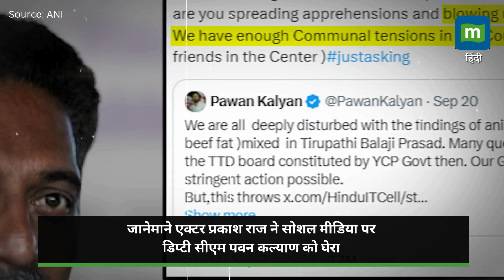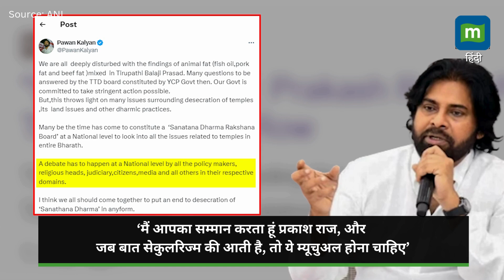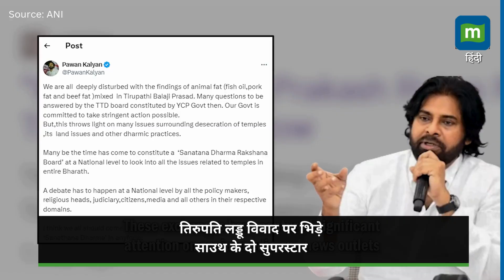Tirupati Laddu Prasadam : लड्डू विवाद के बाद भिड़ गए Prakash Raj और Pawan Kalyan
TirupatiLadduControversy: तिरुपति लड्डू विवाद पर भिड़े साउथ के दो सुपरस्टार। जानेमाने एक्टर प्रकाश राज ने सोशल मीडिया पर लिखा, 'डियर पवन कल्याण, ये उस राज्य में हुआ है जहां आप उपमुख्यमंत्री हैं प्लीज जांच कीजिए, दोषियों को ढूंढिए और कड़ी कार्रवाई कीजिए। देखिए जवाब में जब प्रकाश राज पर फूटा पवन कल्याण का गुस्सा।